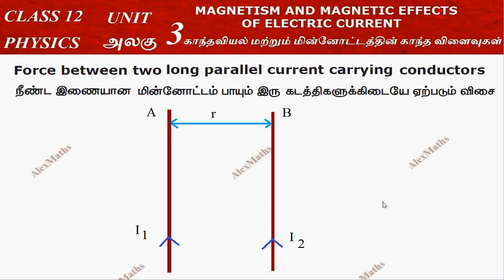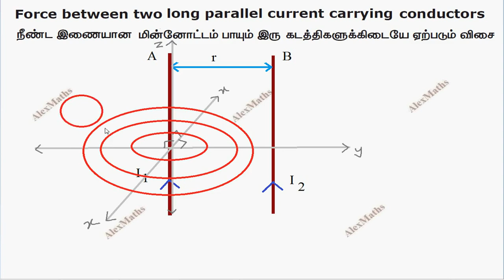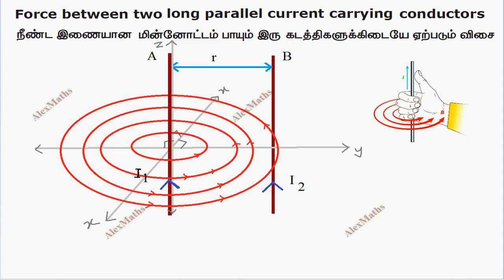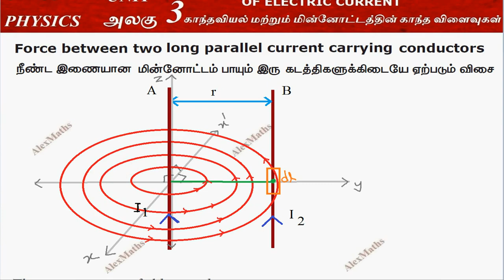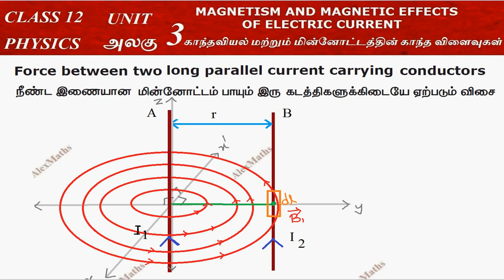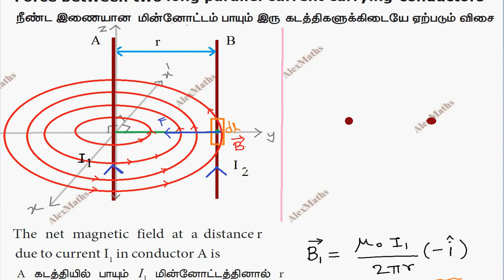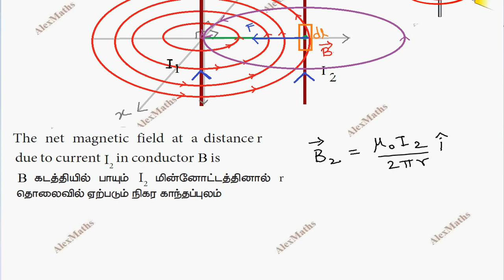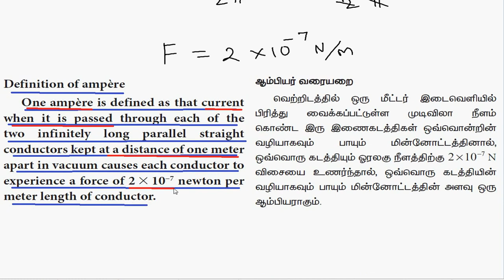Class 12 Physics Unit 3 Force between two long parallel current carrying conductors Part 64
Class 12 Physics Force between two long parallel current carrying conductors Part 64